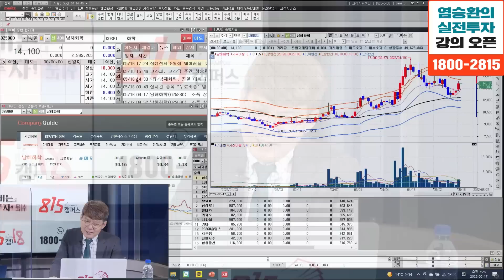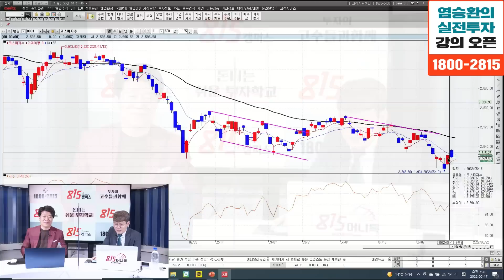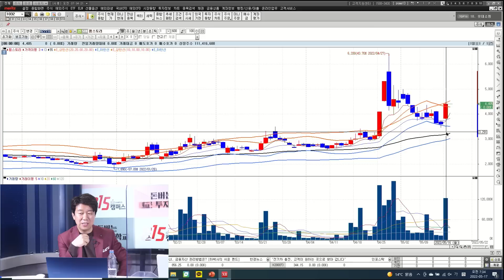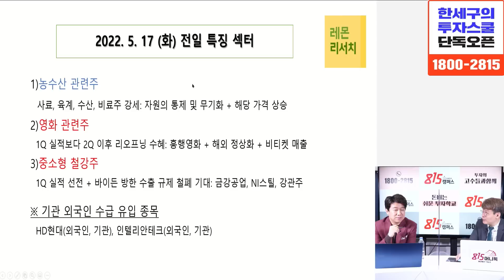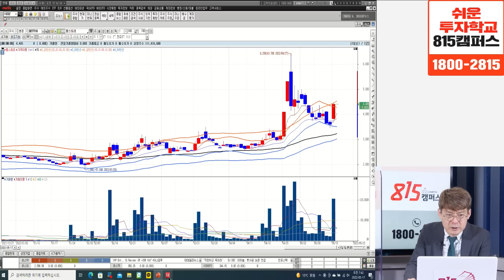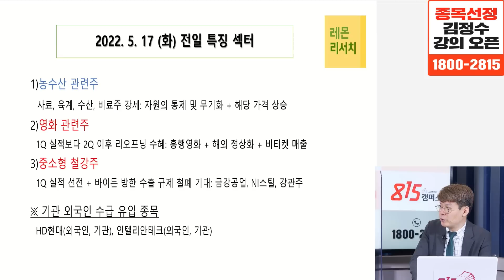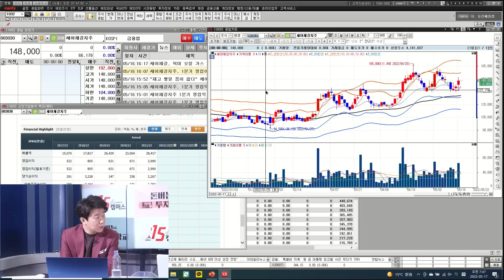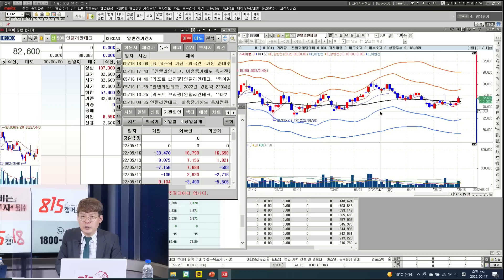오늘 팔아야 하는 주식, 사야 하는 주식, 이렇게 결정했어요! 트레이딩 잘 하려면? | 김민수 대표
2022년 상반기 마지막 모집!
815캠퍼스에서 단독으로 진행하고 있는 김정수 저자의 강의가 곧 마감됩니다.

0:00 레몬리서치 김민수 대표 (5월 17일 아침라이브 방송 편집본 입니다)

0:08 오늘 증시 살펴본다면?

5:25 농수산주 움직임이 좋을때 정리하자?

10:46 영화주 살펴본다면?

16:09 중소형 철강주 어떻게 봐야 할까?

- 차트분석-

나스닥종합, 남해화학,팜스토리, CJCGV, 세아제강지주, NI스틸, 인텔리안테크